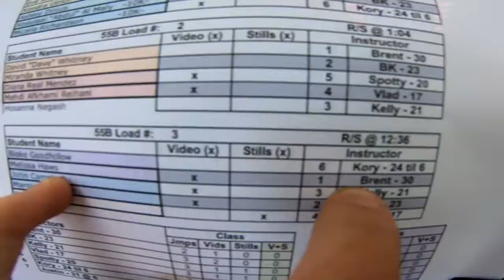Melissa Haws's Tandem skydive!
Melissa Haws's tandem skydive at Skydive Snohomish!